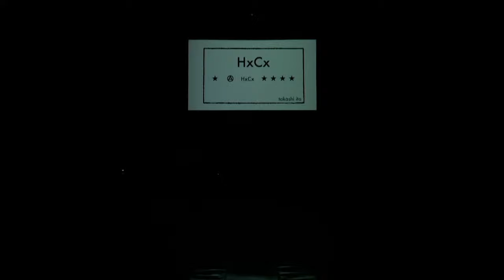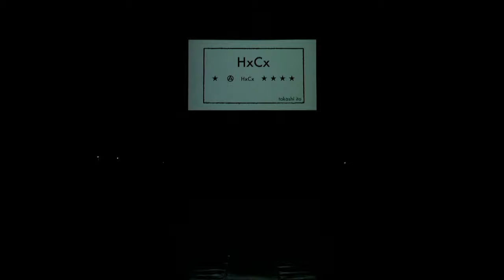HxCx takashi ito 2022 S/S Collection | Rakuten Fashion Week TOKYO 2022 S/S